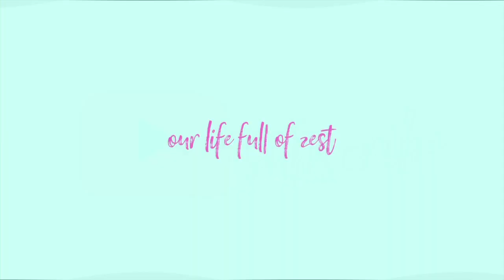Infertility HURTS | Things trigger my pain | *Sensitive & Graphic Content | Our life FULL of ZEST